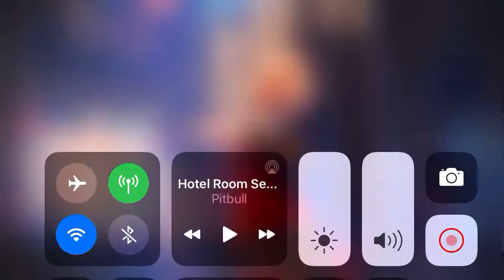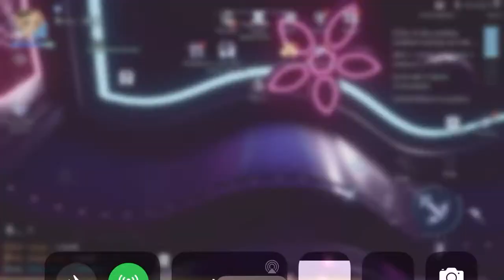Playing dragon raja 😊❤️